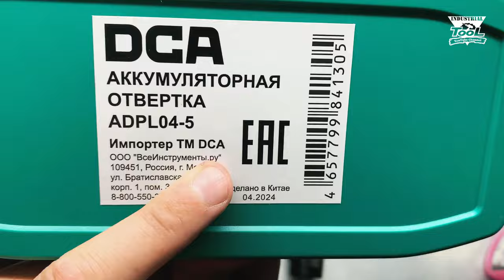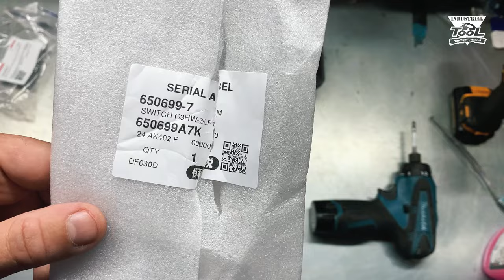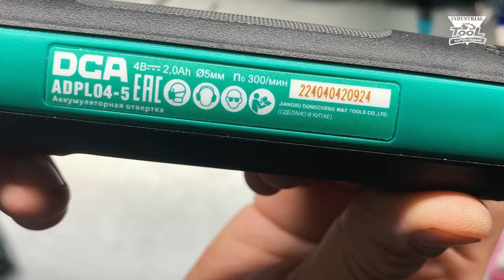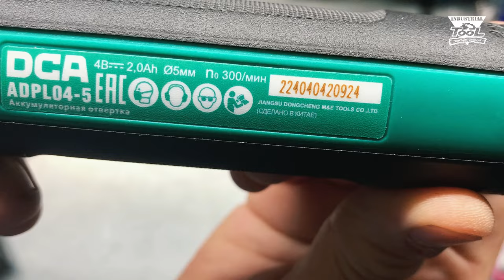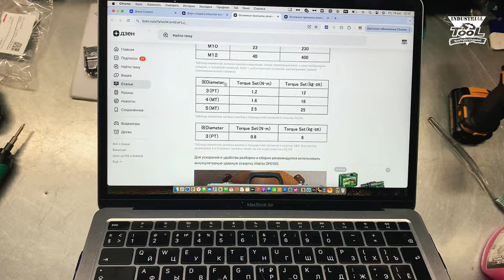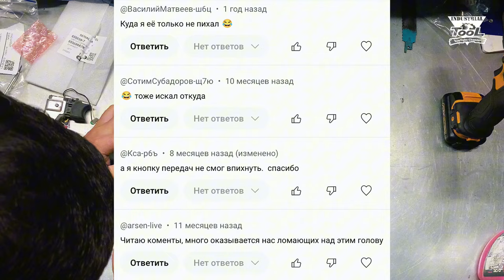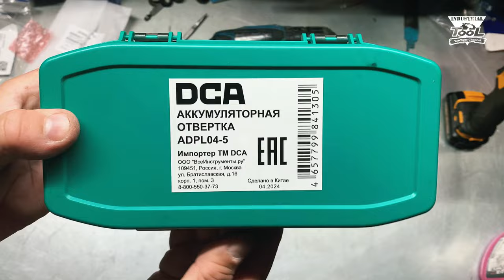Аккумуляторная отвертка DCA ADPL04 5